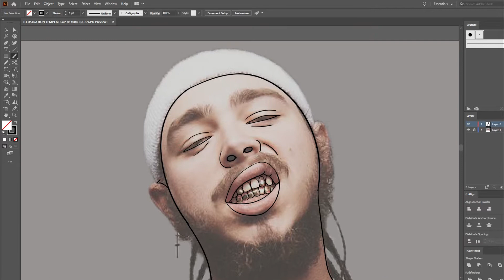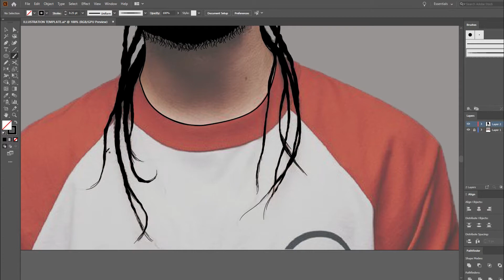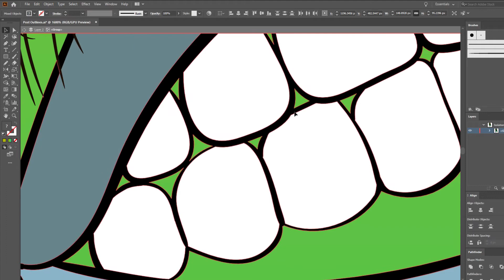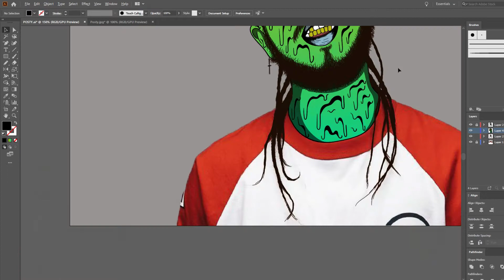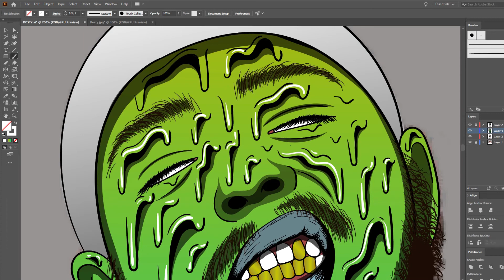POST MALONE *REVAMPED* SPEED GRIME ART | JWE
My Equipment -

Drawing Tablet Gloves